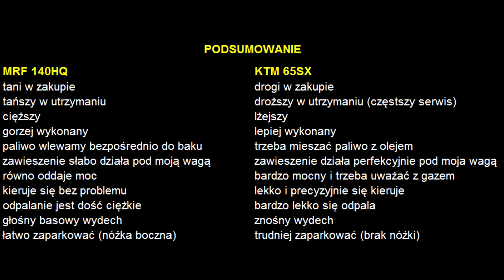PitBike czy Crossówka jaki motocykl lepszy dla dziecka 11sto latka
Filmem tym chcę Wam pomóc w wyborze motocykla. Jakiś czas temu sam długo zastanawiałem się nad tym i nikt nie potrafił mi doradzić. Minęło trochę czasu i mogę śmiało opowiedzieć o dwóch motocyklach jakie mam. W każdym z nich znajdziesz coś fajnego. Zapraszam do lektury.